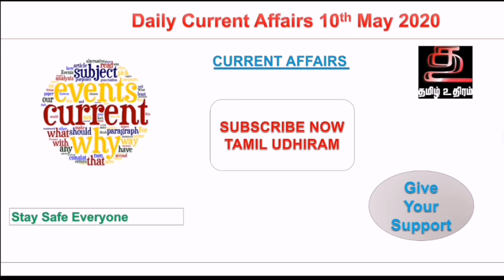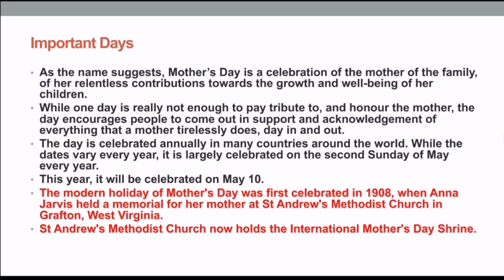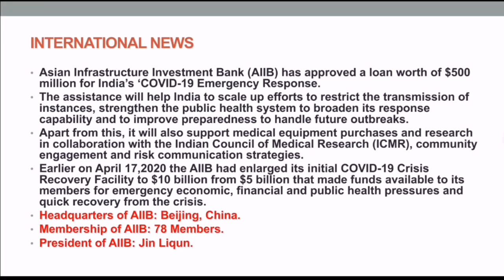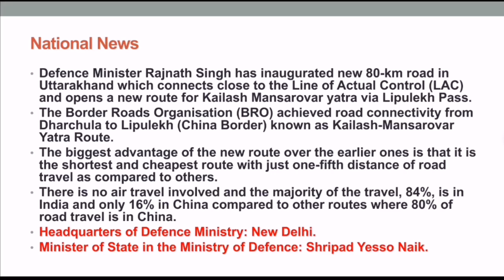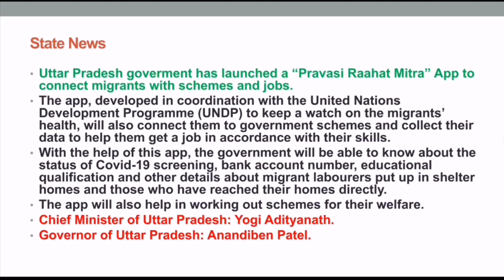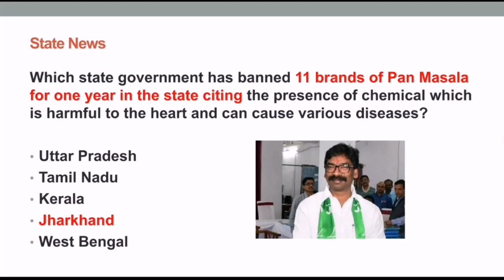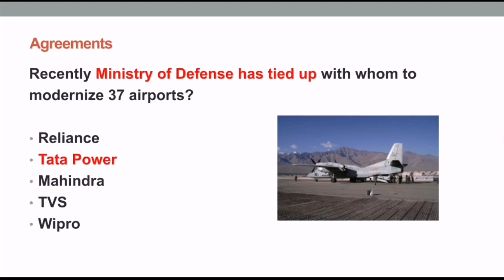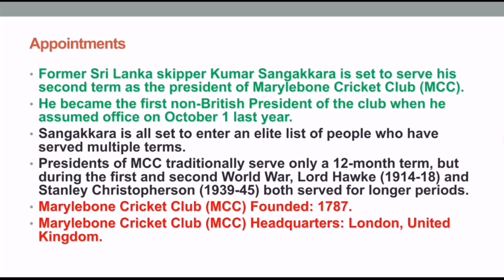Daily Current Affairs 10th May 2020 Analysis |Bank, SSC,Tnpsc | English and Tamil | Mcq | Live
Daily Current affairs May 10th  2020 With MCQ
Daily Current Affairs for all exams in Tamil and English
New Initiative  For All Banking Aspirants